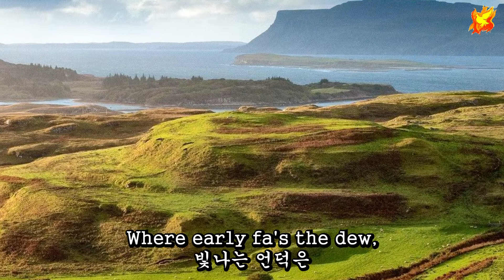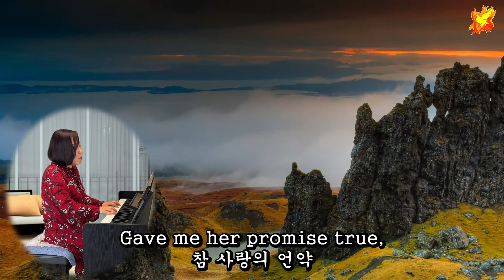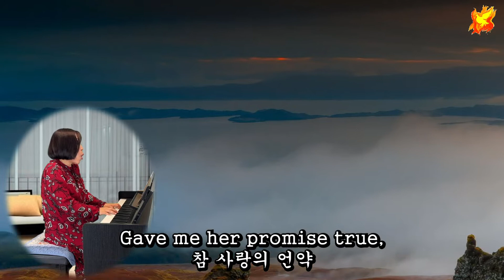Annie Laurie, with lyrics - 애니로리 영어&한글가사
"Annie Laurie" is an old Scottish song based on a poem said to have been written by William Douglas (1682?–1748)
Played and sung by : Sonia
Produced by : Colin Brown
Uploaded : 23rd August 2022